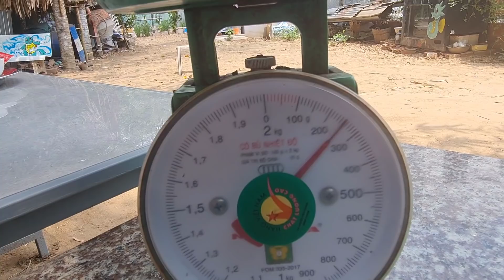Làm Món Bánh Mì Cuộn Xúc Xích Ngon Như Ở Tiệm.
Đây là lần đầu tiên em cùng với ạnh chị trong team làm bánh mì tại nhà như thế này, nhưng kết quả mang lại ngoài tưởng tượng của chúng em, bánh mì mềm, thơm và rất ngon luôn ạ ^^. Chúc anh chị và các bạn xem video vui vẻ, đóng góp ý kiến em sẽ khắc phục để được nhiều người yêu quý , biết đến kênh của em nhiều hơn.